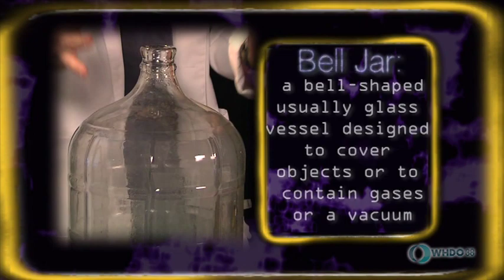Tornadoes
An episode from the show Galileo's Universe that aired on WHDO.